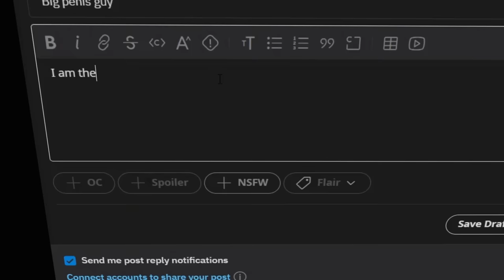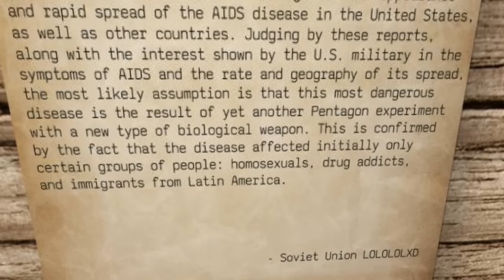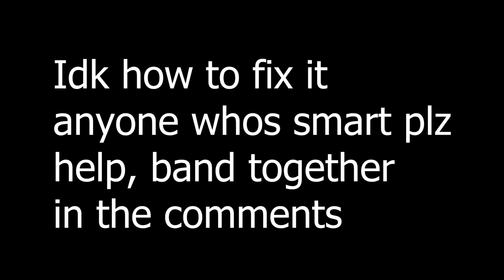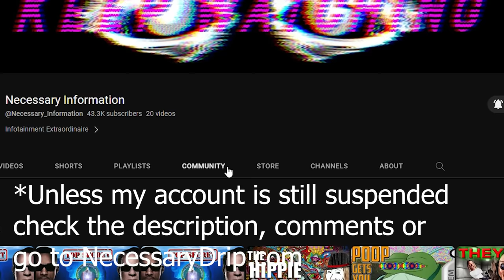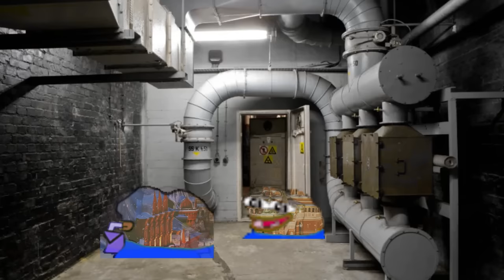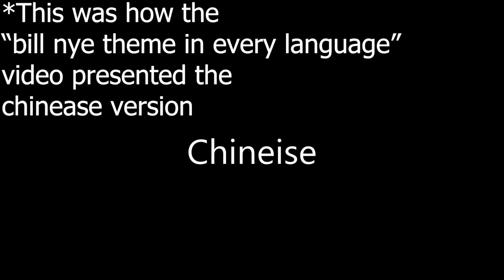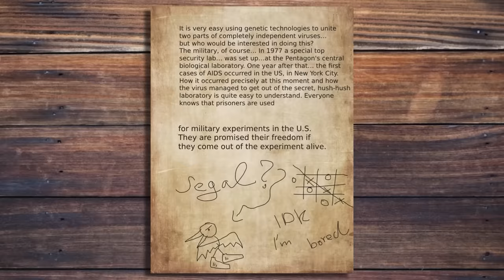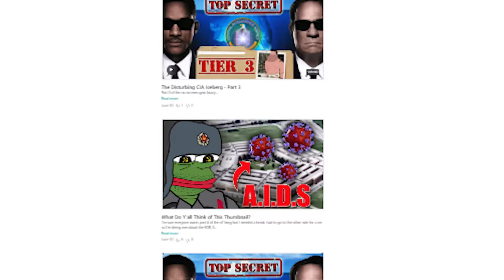The Time The KGB Said The Pentagon Invented A.I.D.S | Operation Infektion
Yep, they really said that.

Wanna support me and get your name in the credits? Sure you do!

I'VE GOT MERCH! Check it out here🔽

Click this link to kiss hidden media bias goodbye forever (and support little old me while getting a great discount)  with Ground News! - 🔽